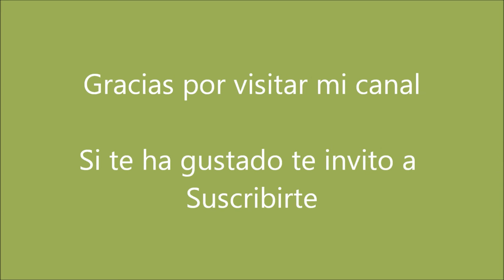Recetas por 5€ - LENTEJAS CON ARROZ - Cocinera Doméstica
Abre abajo para ver los ingredientes.
LENTEJAS CON ARROZ
Ingredientes:
 -lentejas (250gr.)
 -arroz (1/2 vaso)
 -papas (2 medianas-en trozos)
 -cebolla (1)
 -ajos (1/2 cabeza)
 -tomillo
 -laurel (1 hoja)
-pimentón dulce (1 cucharadita)
-Cúrcuma/colorante alimentario
 -sal marina
 Procedimiento:
 Hacer el refrito con cebolla picadita, ajo en trocitos, tomillo y laurel. Cuando la cebolla empiece a dorar retirar del fuego y añadir el pimentón (para que no se queme). Añadir las lentejas, el arroz y las papas, cubrir de agua y dos vasos de agua más. Cuando comience a hervir añadir la sal y cúrcuma y dejar cocinar 45 minutos a fuego medio.

 Nota: Vigilar de vez en cuando porque puede consumirse toda el agua por el arroz y las papas. Si es así, añadirle un poco más de agua